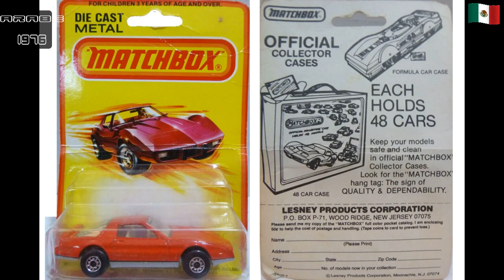Matchbox Lesney Pontiac Firebird SE Primera Edición De 1982 England 1/64